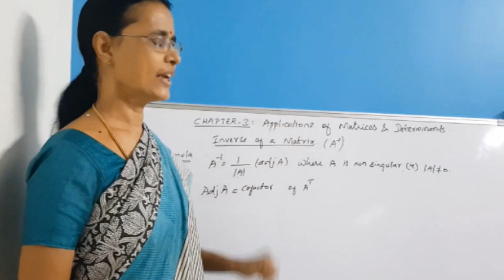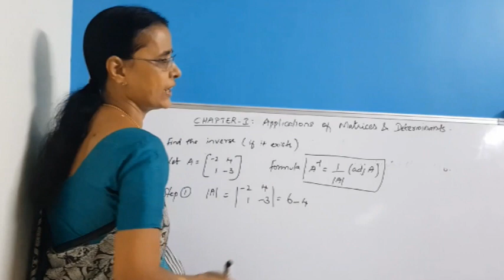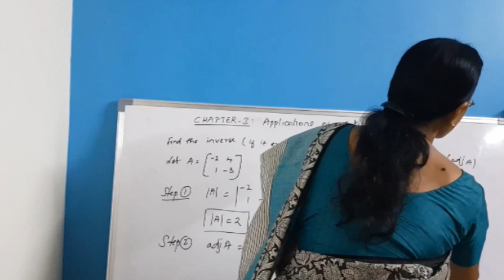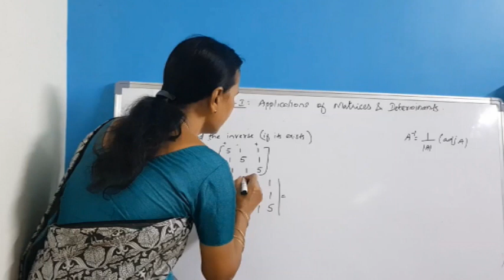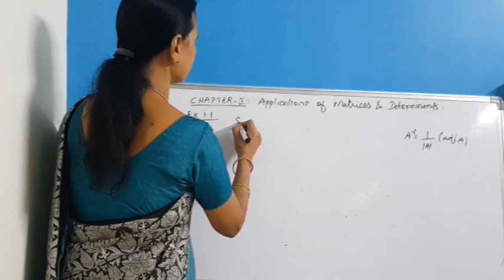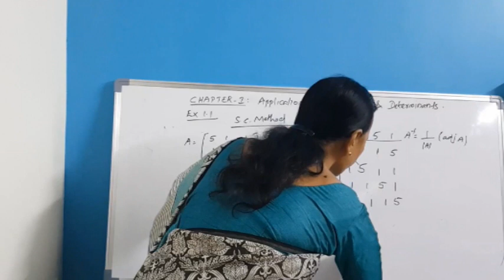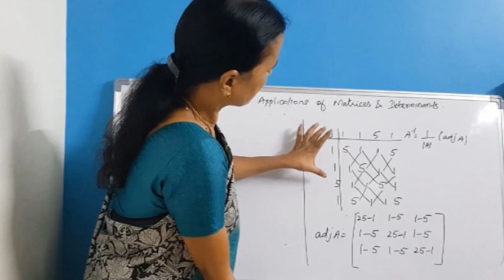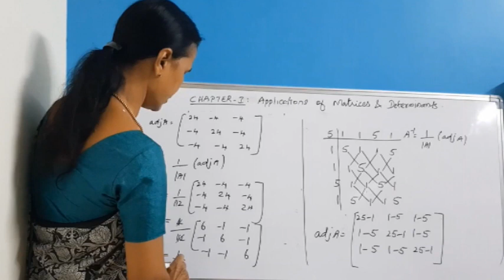12th Std Mathematics - Class 1